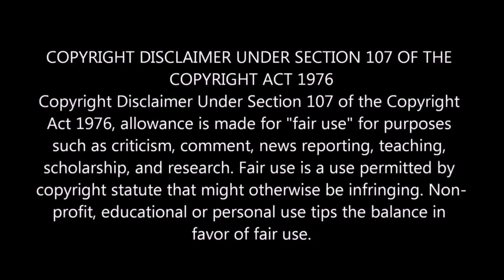Three girls React to NIGHTWISH - Ghost Love Score (OFFICIAL LIVE)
Wow! What a beautiful , powerful and inspiring song. Thank you for your recommendations. This was our first  song performed by a female singer. She was powerful and she inspired us. We Loved it !!

Nightwish "Ghost Love Score" from SHOWTIME, STORYTIME.

SHOWTIME, STORYTIME is out now worldwide via Nuclear Blast Records.

Directed by Ville Lipiäinen.